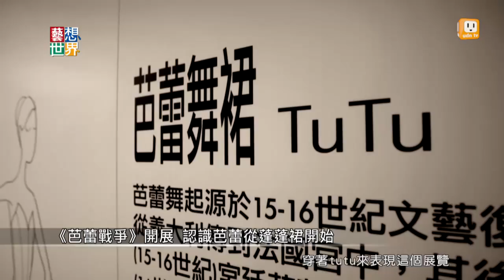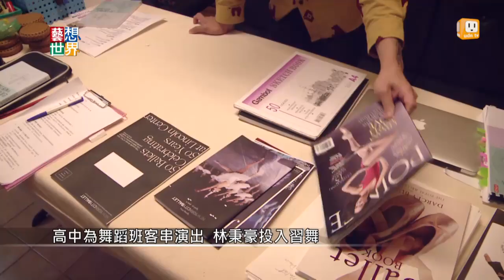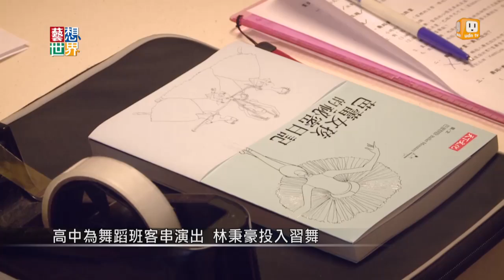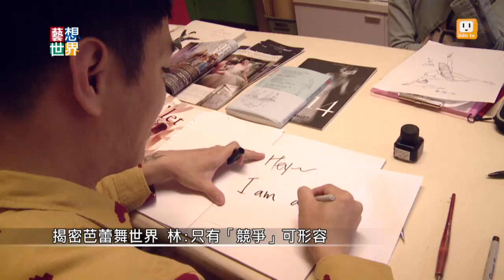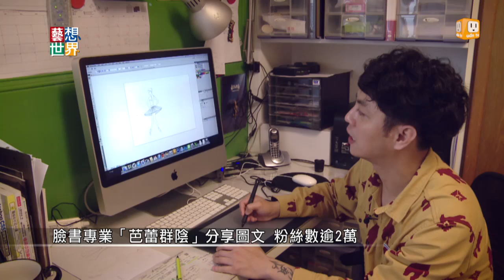20140508《藝想世界》《芭蕾女孩的祕密日記》揭密芭蕾血淚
很多女生都曾懷抱過「芭蕾舞」之夢，幻想自己穿上蓬蓬裙和綁著粉紅緞帶的芭蕾舞鞋，甚至成為芭蕾舞者，但其實夢幻舞台的背後，有很多不為人知的辛酸血淚。國內第一位成立舞衣設計品牌的設計師林秉豪，他就是一個標準的芭蕾迷，他以「芭蕾群陰Ballet Monsters」為名，用非常幽默的角度，畫下這些芭蕾舞者，忠實呈現舞者的心機獨白，還有爆笑的內心戲。他的作品，還被國外媒體轉載報導，還有國外頂尖舞團，想要請他駐團畫畫。藝想世界要帶大家認識林秉豪，重新認識芭蕾舞世界，不為人知的陰暗面。